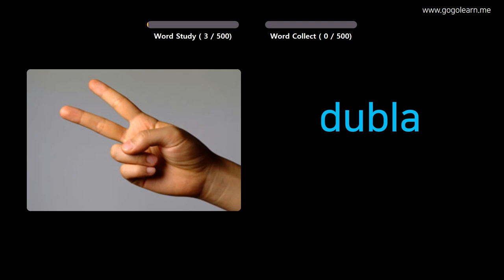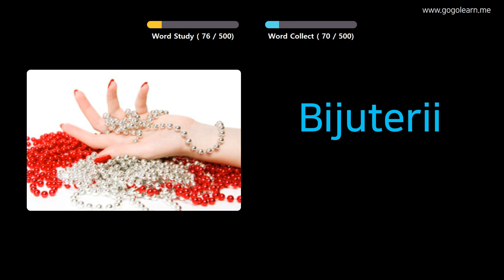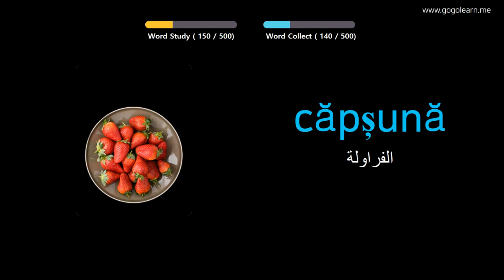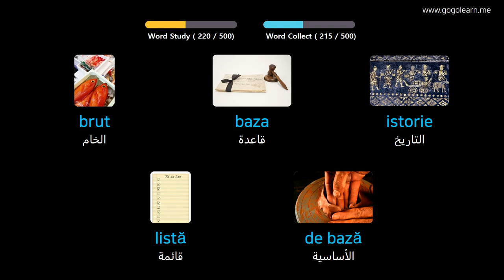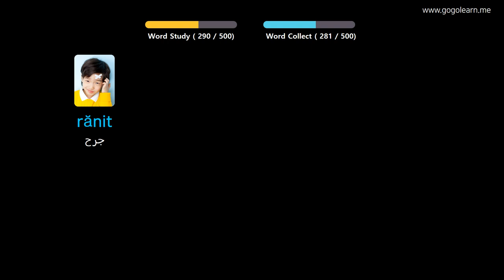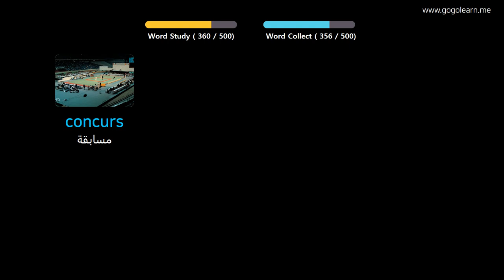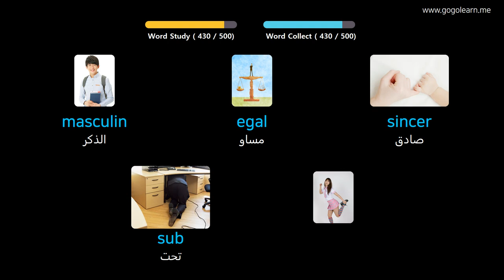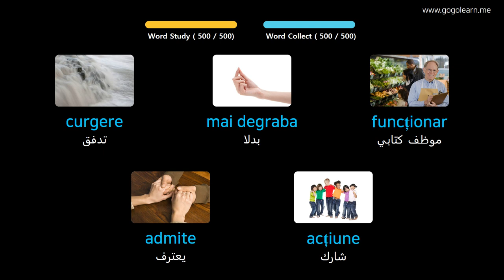تعلم اللغة النرويجية بالصور |المفردات النرويجية المدرسة المتوسطة الأساسية | Golearn